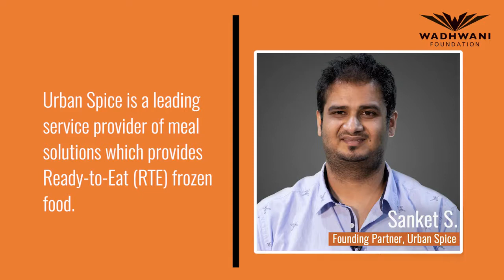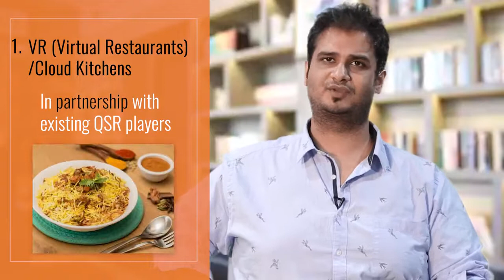Selecting the Right Channels | Sanket Srikanth, Founding Partner, Urban Spice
Sanket Srikanth, Founding Partner of Urban Spice, talks about the three channels that he uses to promote his business. In this video, he explains why he chose the three channels very carefully to cater to the changing demands of the customers.

About Wadhwani Advantage:
Wadhwani Advantage aims to accelerate the growth of tens of thousands of SMEs by providing personalized, on-demand knowledge and consulting resources through a curated network of consultants, advisors, coaches, mentors, ‘Do-It-Yourself (DIY)’ tool kits, knowledge resources, and an AI-enabled mobile platform to create millions of new high-value jobs.